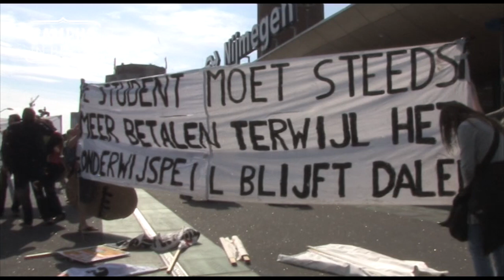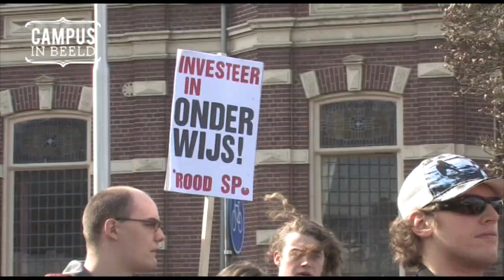Campus in beeld - Seizoen 3 - afl 24: Studentendemonstratie Nijmegen 2012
Ook zo genoeg van alle bezuinigingen op het hoger onderwijs? Campus in Beeld deed verslag van de studentendemonstratie in Nijmegen op 20 maart. Mark ondervraagt de protesterende studenten en tweede kamerlid Jasper van Dijk (SP)